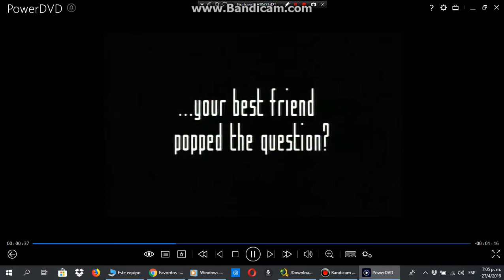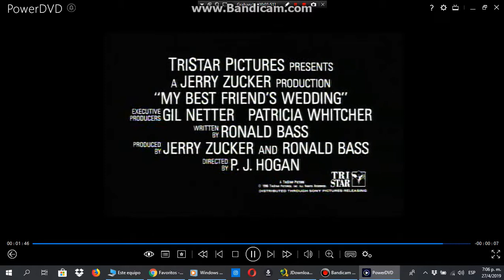Sneak Peeks From Steel Magnolias 2000 DVD